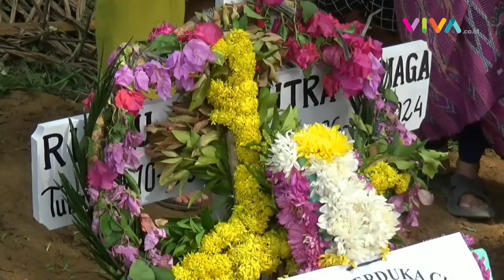Gurunya 'Cuek', Siswa SMP Tewas Dihukum Squat Jump 100 Kali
VIVA - Rindu Syahputra Sinaga, siswa SMP 1 STM Hilir meninggal dunia usai dihukum squat jump oleh oknum guru agama sebanyak 100 kali.

[SH-DA] {NAT}

Reporter : -
Kontributor : Ahmad Sukri/TVOne